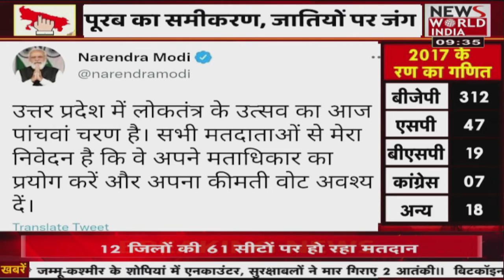Uttar Pradesh Assembly Election Fifth Phase Voting Live Updates| Hindi News |News World India